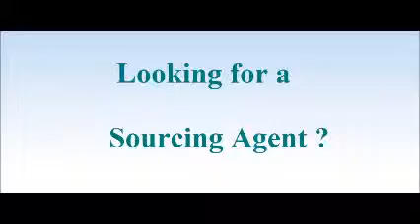Sourcing Agent in Amsterdam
Indian Buying Services, Indian Sourcing Services, Indian Procurement Services, Buying Commission Agency, Sourcing Commission Agency, Procurement commission Agency,